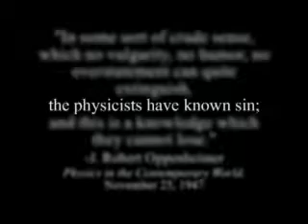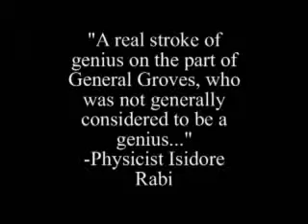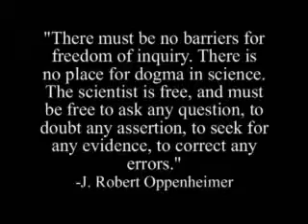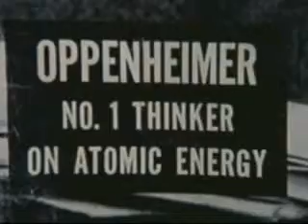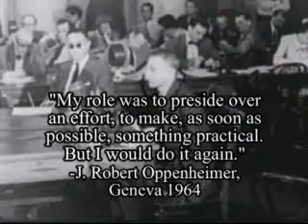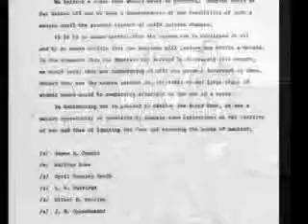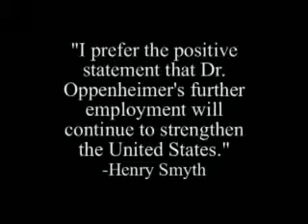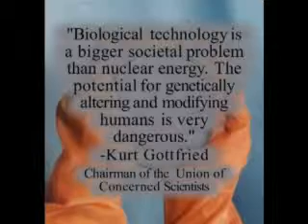J. Robert Oppenheimer: Nuclear Conflict States Competition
Massachusetts State History Day Competition